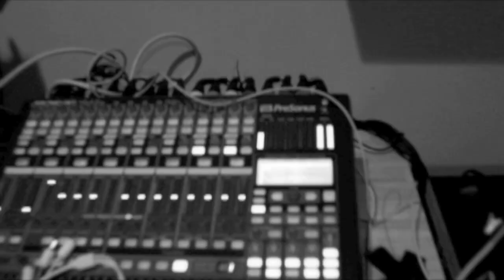Pillow Time! - 20 In '12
Pillow Time! mashed up the hottest songs of the year and mixed it in with their own acoustic flavor!  20 songs in under 5 minutes - Boom. Happy 2012!